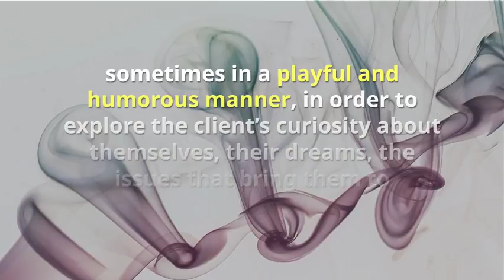Creativity in the Therapy Room